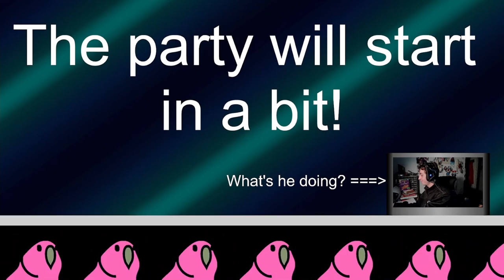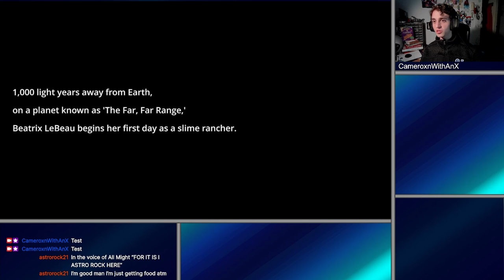Slime Rancher | If I Had a Quirk, It Would Be to Make Peoples' Phones Vibrate on Command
What better way to ease into the night than to spend it being splotted, shplorted, and squashamed by a bunch of slimes.